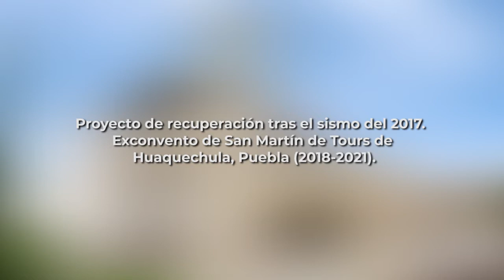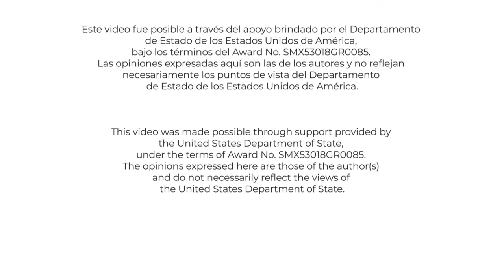Proyecto de recuperación tras el sismo de septiembre de 2017. Ex Convento de San Martín de Tours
Proyecto de recuperación tras el sismo de septiembre de 2017. Ex Convento de San Martín de Tours, Huaquechula, Puebla.
El proyecto de recuperación tras el sismo de septiembre de 2017 en el ex convento de Huaquechula, tuvo como objetivo principal la conservación y restauración de la pintura mural y los recubrimientos arquitectónicos  del claustro conventual.
Se desarrolló del año 2018 al 2021 con recursos de la Embajada de los Estados Unidos de Norte América en México y del Instituto Nacional de Antropología e Historia.
Se trata de un proyecto integral y multidisciplinario donde se atendió la conservación del inmueble, pero también la desinsectación de los bienes de madera y la vinculación social con la comunidad de Huaquechula.